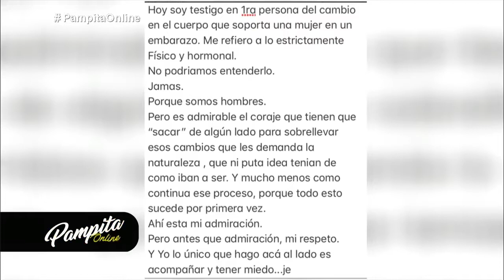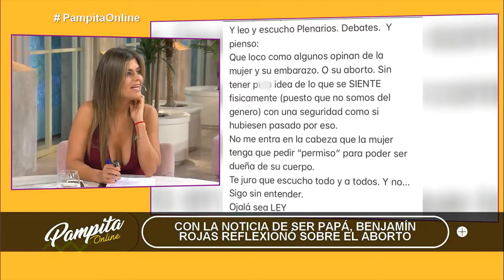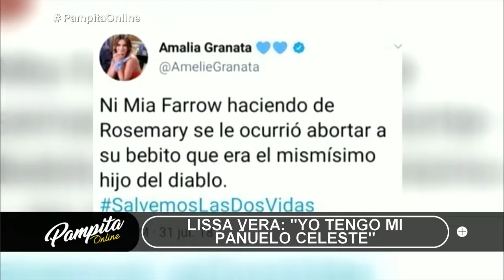Lissa Vera en Pampita Online - 02/08/18